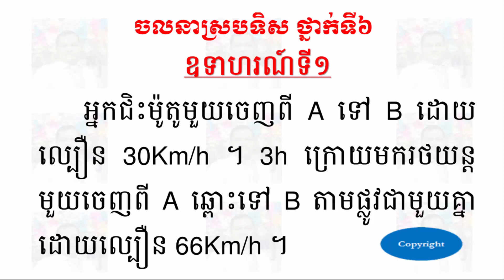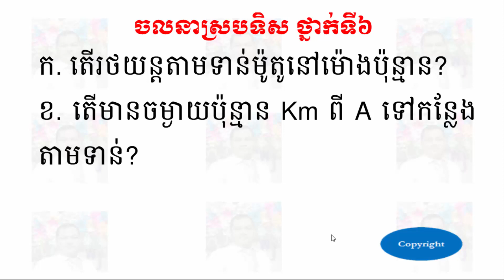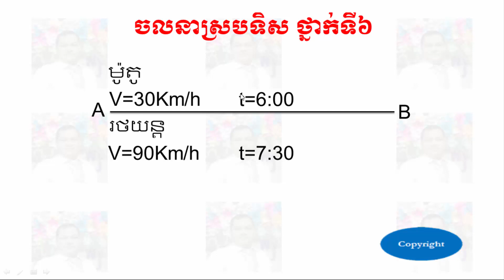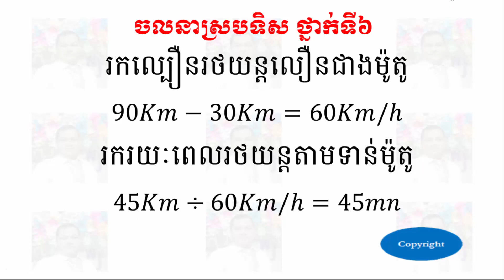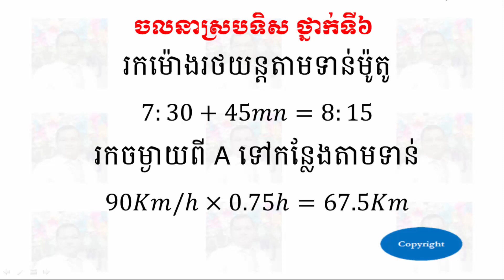ចលនាស្របទិស ថ្នាក់ទី៦ - Speed Grade 6 | SOTHEA KAN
👉 Today I want to show all of you about videos:
ចលនាស្របទិស ថ្នាក់ទី៦ - Speed Grade 6.